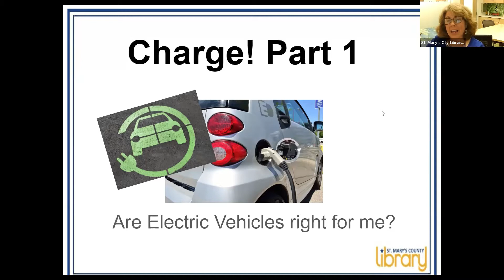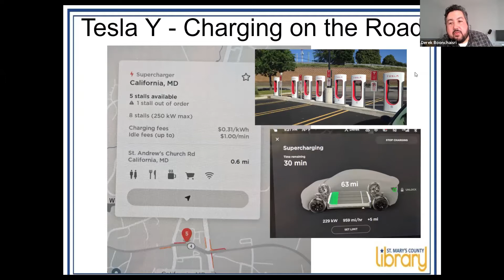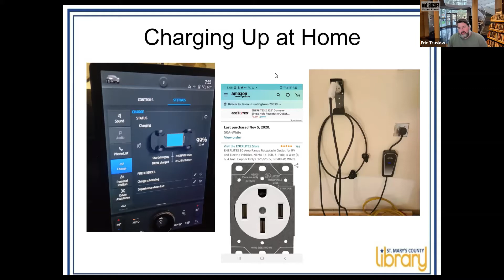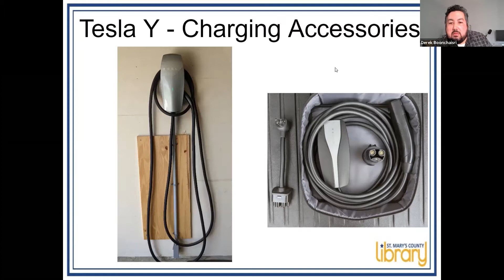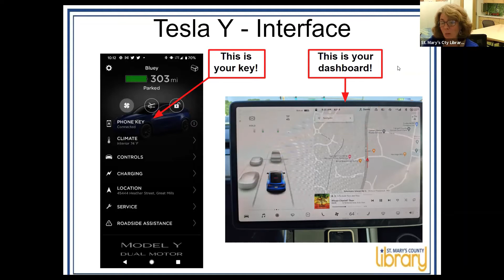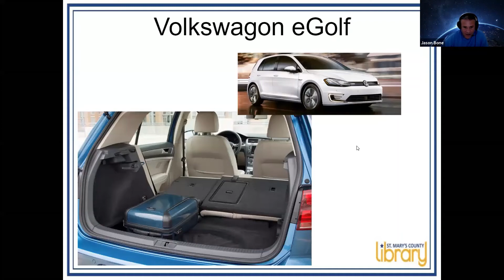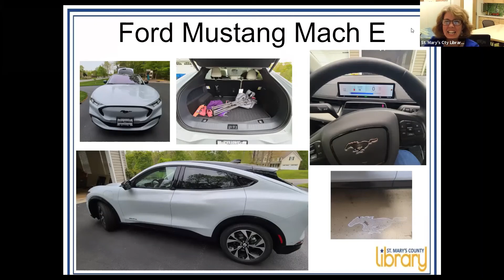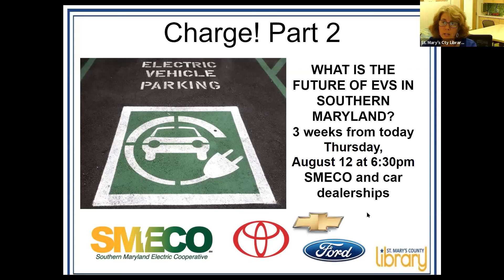Charge! Part One: Are Electric Vehicles Right For Me?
Have you been wondering about EVs? Wonder no more - now you can find out from owners of Tesla, Volkswagon e-Golf, and Mustang Mach-E, what it’s like to own and operate an electric vehicle.  Get the answers to questions like: Is there REALLY no engine? How long does it take to charge?  How far can I take it on a trip? What is the maintenance like? Does it have much pick up? How is it compared to a gasoline car? Watch to find out the answers to these questions and more at this virtual panel discussion!